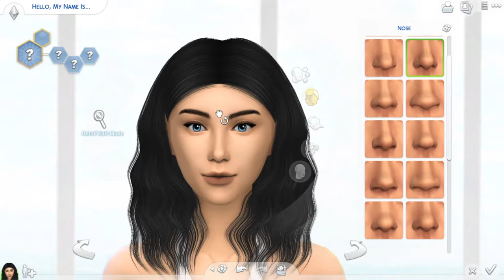The Sims 4 CAS || Birthday Girl & Sim Download + Full CC List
I uploaded her to the gallery :)

Intro Background

Blue Kaleidoscope Title Animation - Gabrielle Marie

Intro music

CC LISTS

Place these files in Documents/Electronic Arts/The Sims 4/Tray.